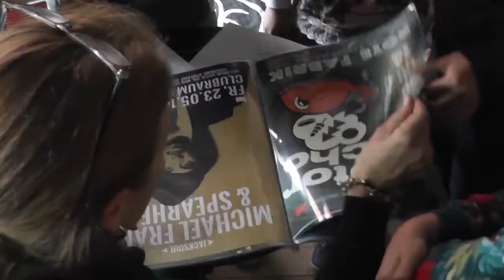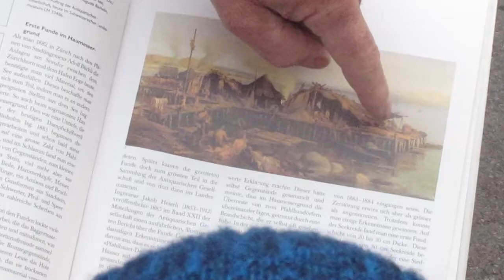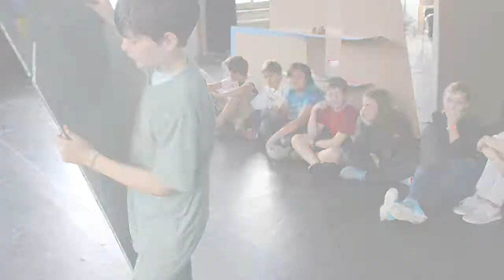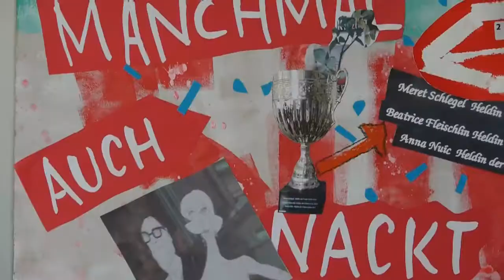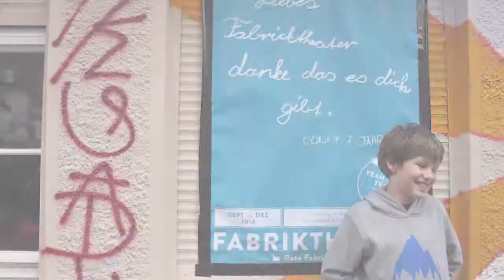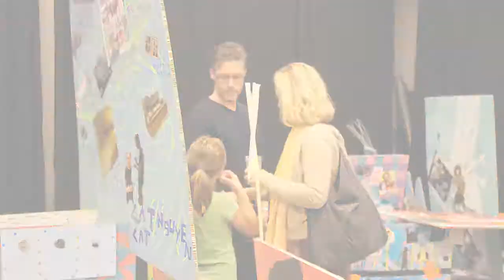Erzähl mal Rote Fabrik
In den Forschungslaboren „Erzähl mal, Rote Fabrik!“ erforschen 3 Zürcher Schulklassen mit Forschertagebuch, Aufnahmegerät und Fotoapparat das Areal der Roten Fabrik und finden heraus, wie die Rote Fabrik heute genutzt wird. Welche Künstler arbeiten in den Ateliers und was machen sie dort? Wer entscheidet eigentlich, welche Bands im Clubraum spielen und was proben die Schauspieler gerade? Wir stöbern in Archiven, untersuchen das Areal mit szenografischen Methoden und stossen auf Spuren der Vergangenheit: vor 120 Jahren wurde in der Roten Fabrik Seide hergestellt und vor 70 Jahren klingelten hier die Telefone und Radios! Dann werden die Kinder selber zu Künstlern: sie verdichten ihre Forschungsergebnisse in einem künstlerischen Prozess zu einem Modell, das die vergangenen und die heutigen Nutzungen der Roten Fabrik, hör- und sichtbar macht. An einer Abschlusspräsentation stellen die drei Klassen das 3D-Modell aus und zeigen in Performances die Ergebnisse ihrer Kunst- und Kulturforschung: Seide! Radio! Kunst! – Rote Fabrik, erzähl mal!

Projektwochen: 7. bis 11. April, 23. bis 27. Juni, 27. bis 31. Oktober 2014
Abschlusspräsentation:November 2014, genaues Datum folgt!
Mit: 5. Klasse des Manegg Schulhauses und zwei 5. Klassen des Gabler Schulhauses
Leitung: Grit Röser, Mirja Fiorentino, Assistenz: Christa Bürgler, Nastassja Patané.
In Kooperation: mit der Roten Fabrik und der Shedhalle, Zürich
Gefördert u. a. von: Avina Stiftung, Ernst Göhner Stiftung, Paul Schiller Stiftung